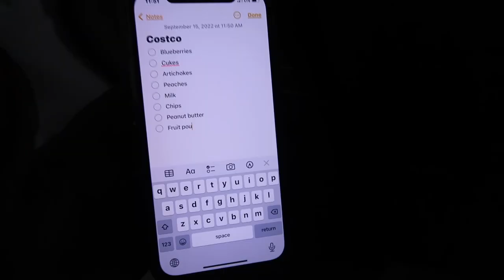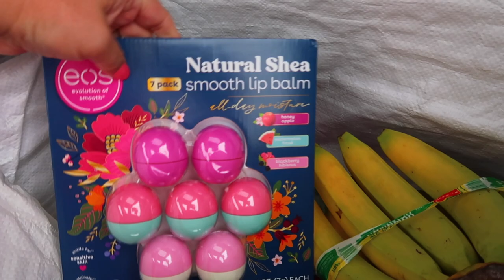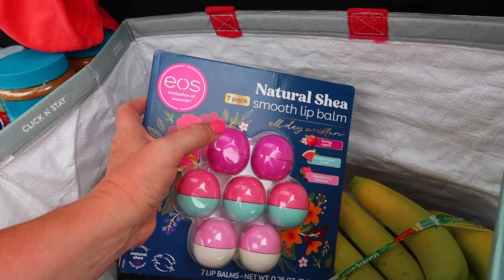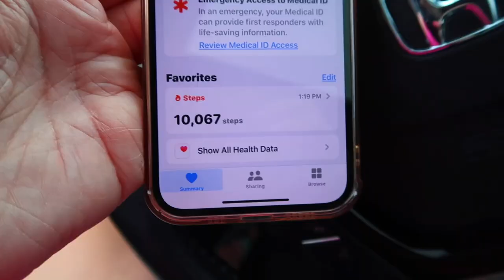DAUGHTER WRITES EMOTIONAL LETTER ABOUT HER GRANDMA | MISSING MY MOM AFTER HER PASSING | MISS MY MOM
AMAZON FAVORITES:

LUG TRAVEL BAG:

MICROFIBER BEACH (TRAVEL) TOWELS:

GoPro HERO9 BLACK CAMERA:

Canon PowerShot G7X Mark II Digital Camera:

Monitor Stand Riser Desk Organizer:

Bookshelf for Desktop Storage:

ART MARKER SET:

CURRENT PHONE CASE:

FETCH APP -2000 BONUS points w/ REFFERAL CODE:
5KKJA